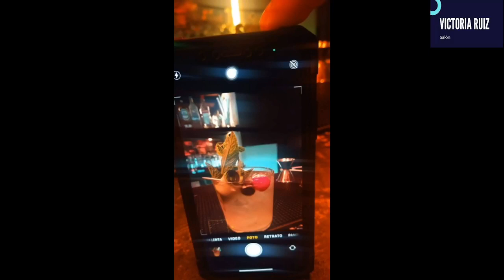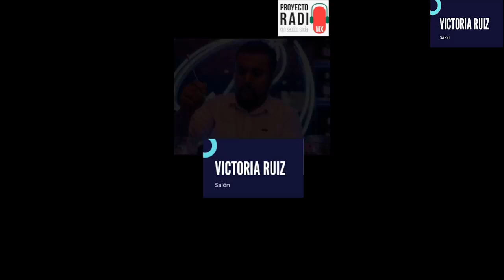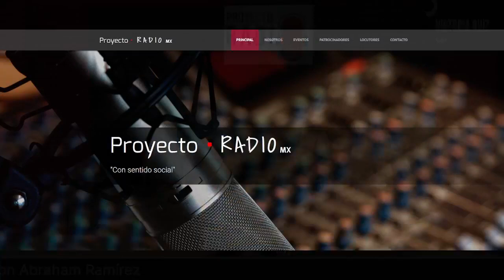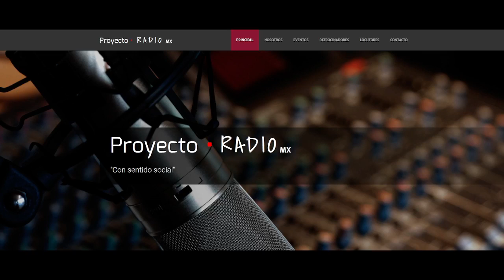Victoria Ruíz Salón - Mixologia con Abraham Ramírez